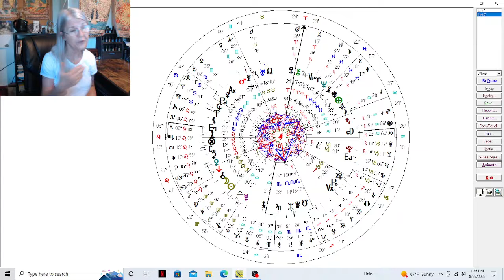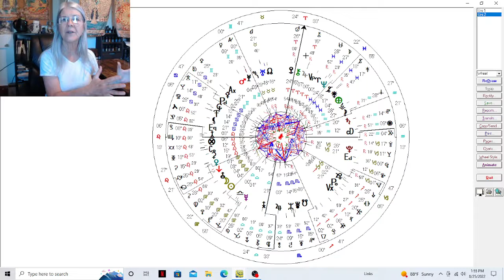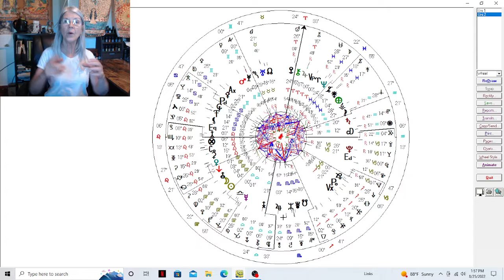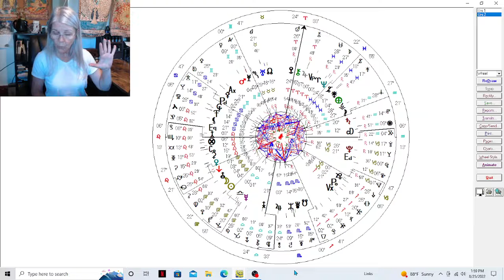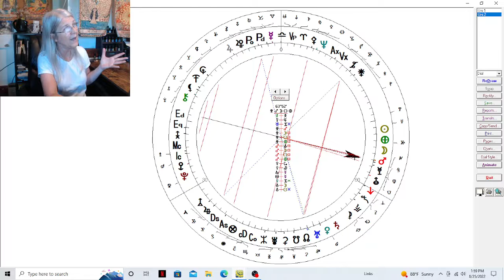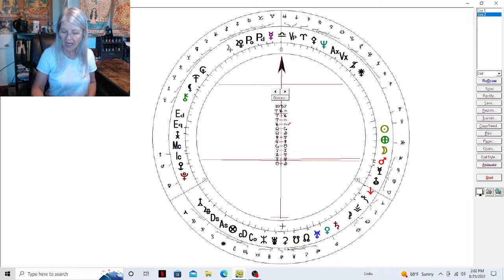Aug 27 2022 New Moon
After a long hiatus I am back with the August 27 2022 New Moon.  A new moon that features not just the Sun and Moon conjunction but also the conjunction of Mars and the Transneptunian Admetus.  All four of these points sit together on the dial making for an interesting dynamics this month.  For more information on Astrology or Tarot check out the